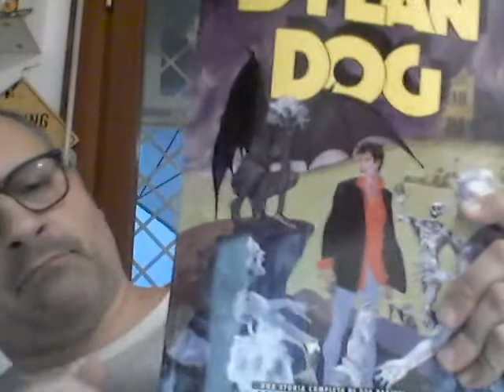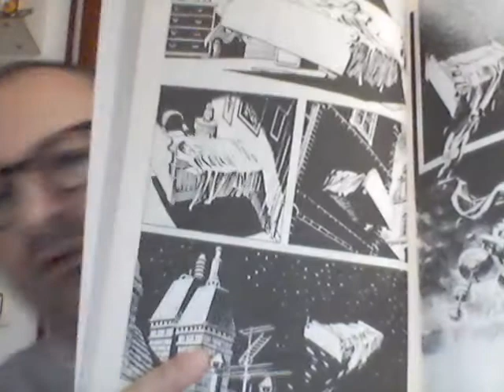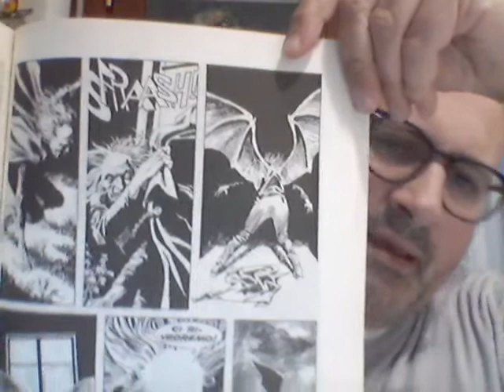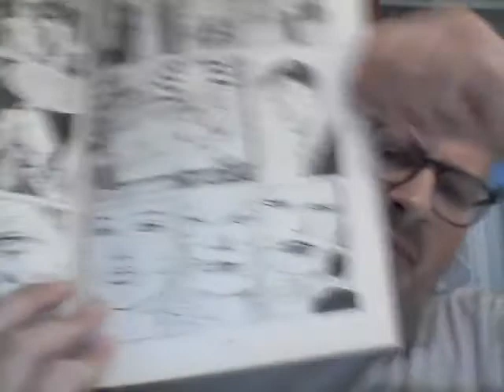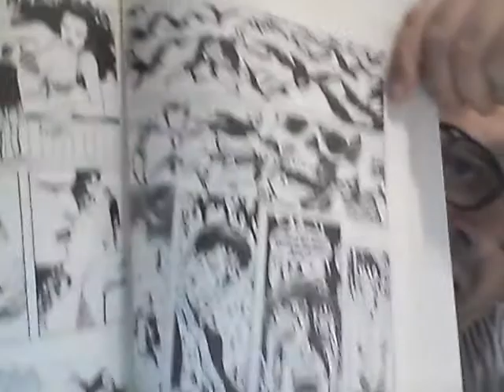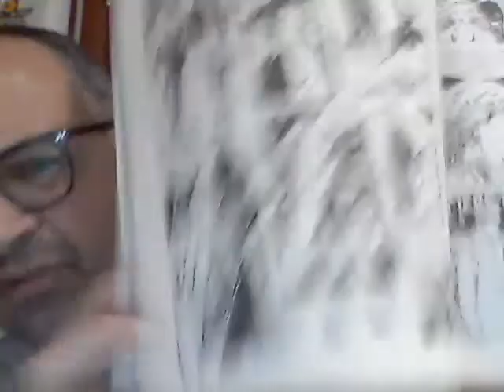Retrospettiva Bonelli: "L'esercito del male" ovvero Dylan Dog secondo Robin Wood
Soggetto e sceneggiatura: Robin Wood
Disegni: Giovanni Freghieri
Data di uscita: novembre 2000